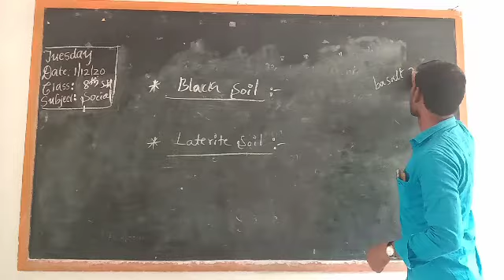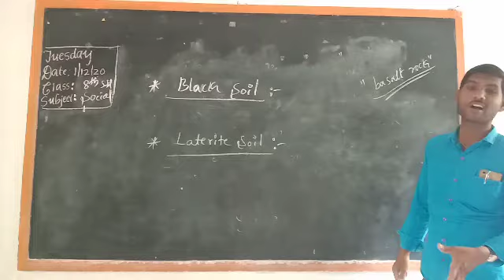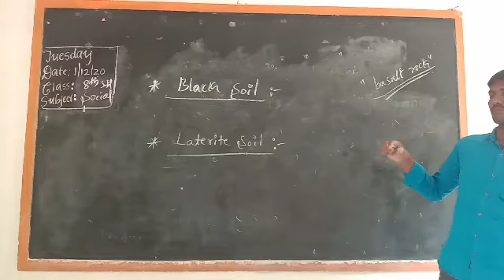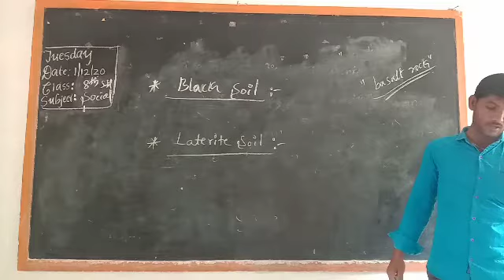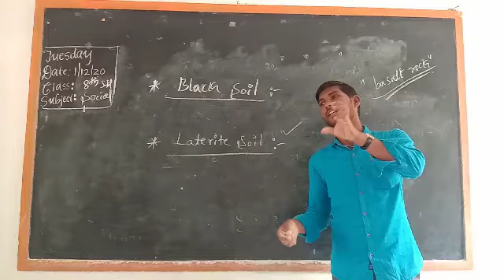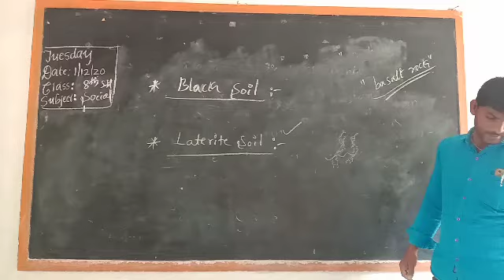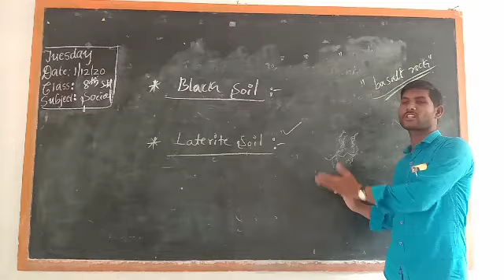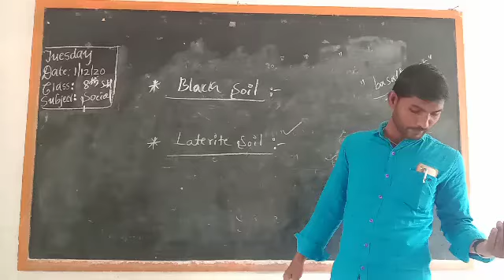Social. 9th Black Soil and Laterite soil